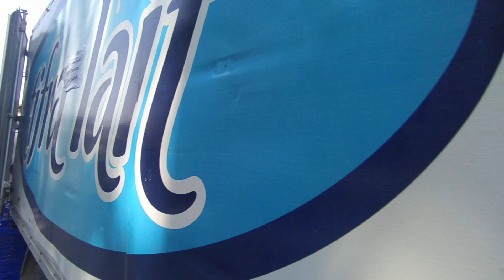Ain El hemmam Tizi ouzou solidarité